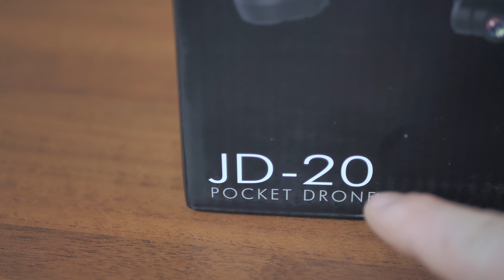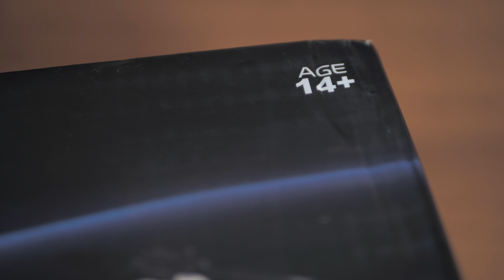Era sa distrug alta Drona .. Replica DJI Spark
Multumesc pt view, nu uita sa dai un like si un share daca ti-a placut, si ne vedem in urmatorul video .. *ABONAREA OBLIGATORIE* :))